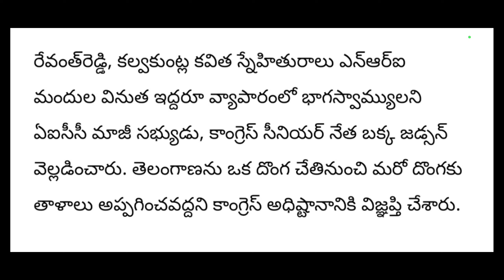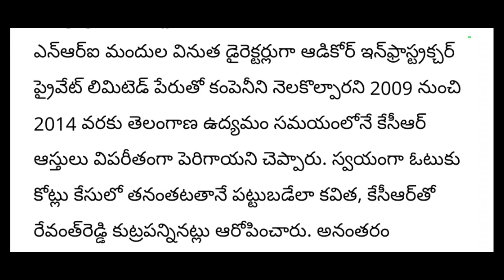ap రేవంత్ రెడ్డికి ఊహించని షాక్||ts big news||cj||ap big updates||ts voting results